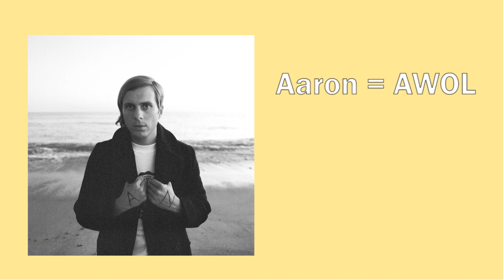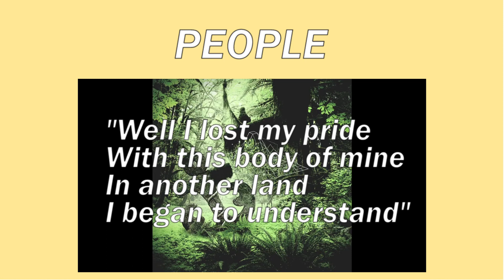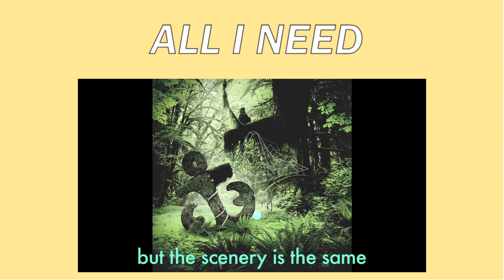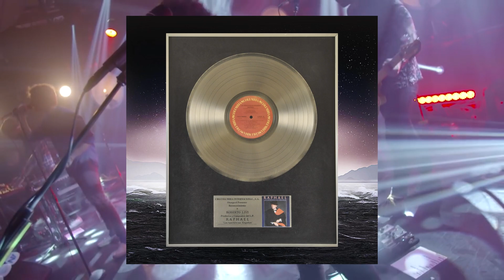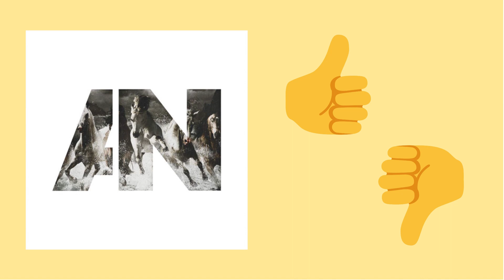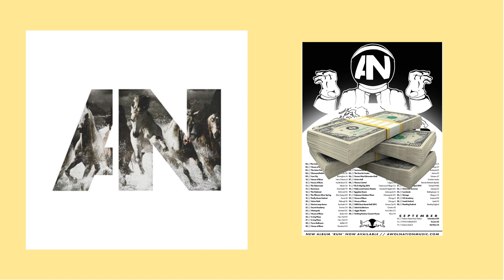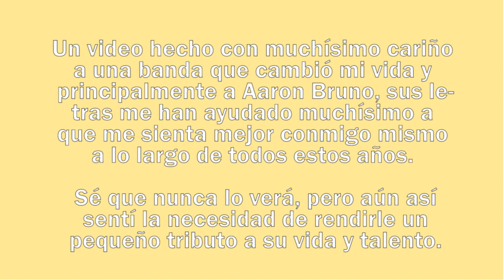AWOLNATION: EL MUNDO NECESITA GENIOS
¡NUEVO VIDEO! AWOLNATION es el proyecto musical del gran Aaron Bruno, uno de los genios perdidos de esta generación, el cual podría describirse como ambicioso, energético, pasional y muy, pero muy brillante.
Las letras y la música que Bruno ha hecho para AWOLNATION me han ayudado muchísimo a crecer y a superar obstáculos a través de mi vida, es por eso que el día de hoy le rindo un pequeño homenaje a su carrera y su historia, que sin duda ha tenido muchos altibajos. Nunca dejen que el miedo decida su destino.

Musicardí Rock

santiagovilli
musicardirock